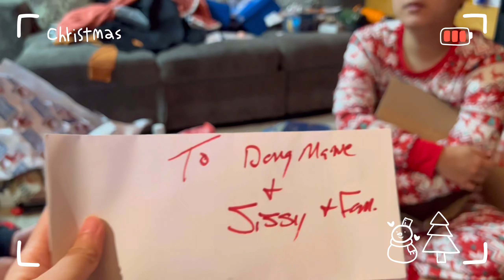KOREAN-FILIPINO FAMILY FIRST CHRISTMAS WITH SEOJOON🎄❤️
Our first Christmas together as a family of three! ❤️

Get $20 off, using code:  Sandy20

Facebook: Minggo & Sandy’s 놀이동산